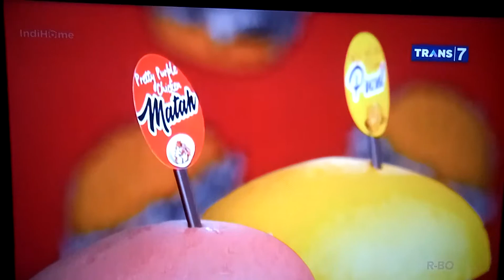inovasi, burger rendang dan sambal matah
ragam kuliner indonesia dari trans 7..